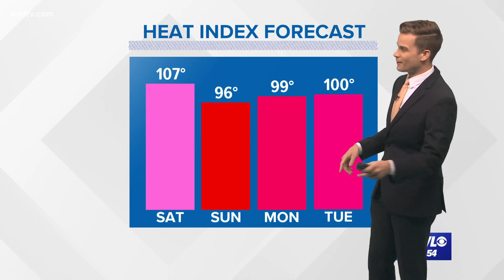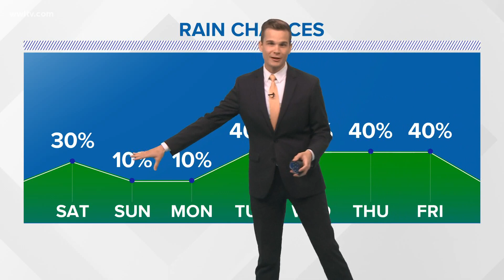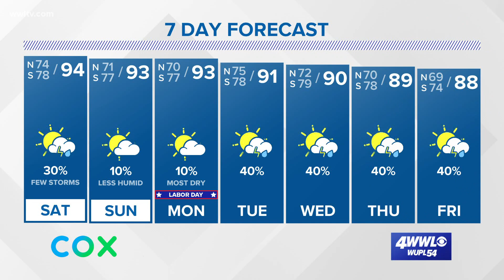Payton's Forecast: Staying hot, but lower humidity by Sunday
Saturday has the highest chance for rain, but lower humidity will move in Sunday and Monday.